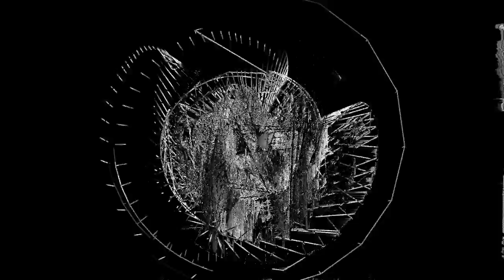RandomLab // Grayism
RandomLab //
random VJ loops
rajatonvimma archives
CC-BY